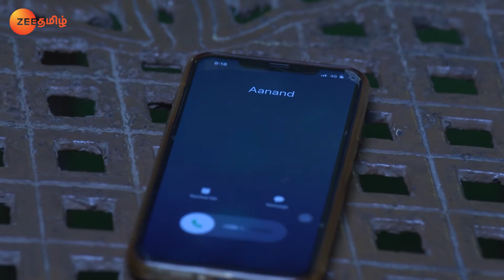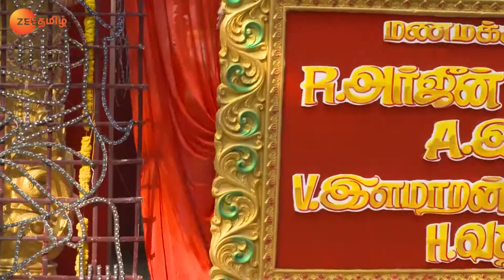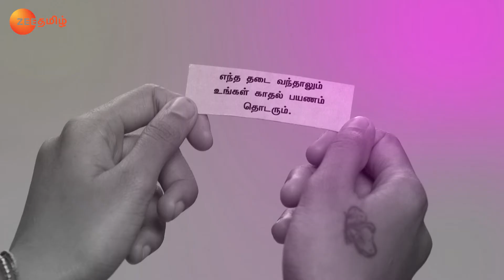Thulasi seeks Ilamaran's help - Gokulathil Seethai - Full Ep 242 - Zee Tamil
Arjun is utterly confused on listening to his conscience. Elsewhere, Vasundhara refuses to answer Anand's phone. Thulasi divulges all the truth to Ilamaran and seeks his help to speak to Arjun. Now, viewers in India can watch Gokulathil Seethai episodes before their TV telecast on ZEE5!

Show Name : Gokulathil Seethai
Producer/Star Cast : Loka Vani, R. Chitra, Asha Gowda,Nanda Gopal,Nalini,Gayathri
Episode No : 242

Click here  watch Webisode on YouTube ►PLjRBtkHHXJjTyQnZ2-kYOpBbI7iPCYU64
Click here  watch Quick Recap on YouTube ►PLjRBtkHHXJjQmVXLcQCqMCcIgDJyESUtC
Click here  watch HIghlight on YouTube ►PLjRBtkHHXJjQV_3SSWasObnjbudJ_tzBS
Click here  watch Week In Shorts on YouTube ►PLjRBtkHHXJjQ2kmmyGDrpsSpzodwl2kF7